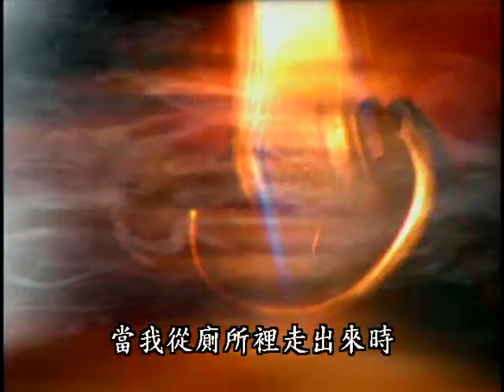二手菸 毒害呼吸與生命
百禾文化提供~copyright HRM
你不抽煙，但旁人抽煙，殘餘有毒的化學物質從空氣中直接進入你的體內，你知道嗎？煙頭冒出的煙比吸煙吐出的煙毒二十倍，它含有酸，炸藥成份和四千種以上的化合毒物，它強烈的傷害你的氣管、肺、心臟、血管、致癌...，為什麼要讓別人來加害我們呢？鼓起勇氣大聲說出 "拒絕二手煙"是我們的權利。